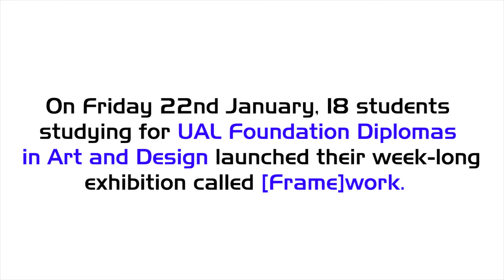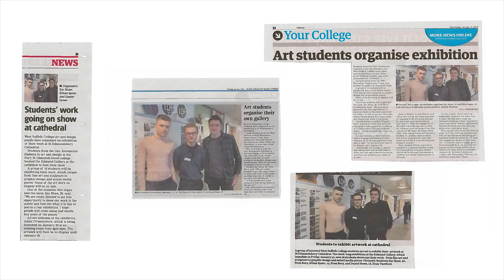UAL Foundation Diploma Art and Design Exhibition - Funded by WSCEOT